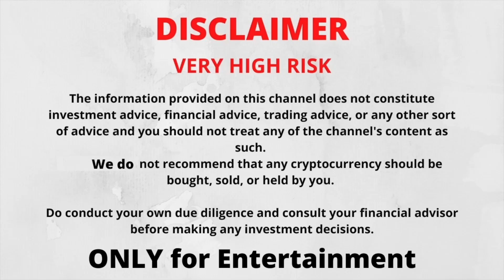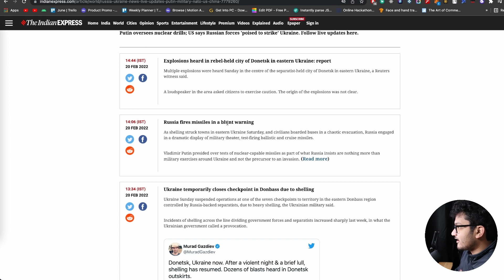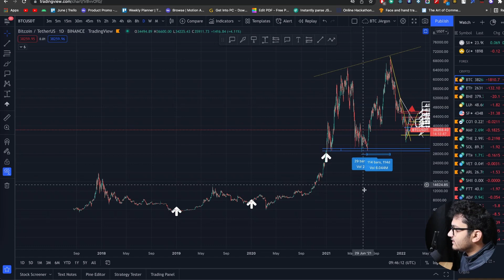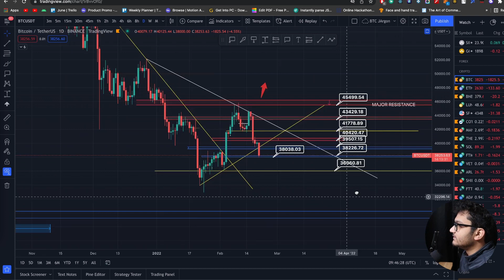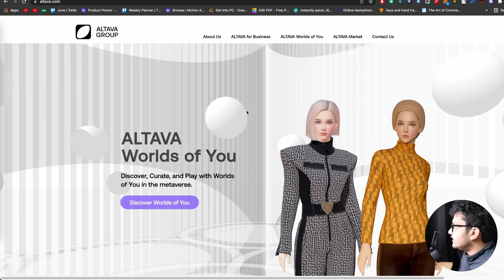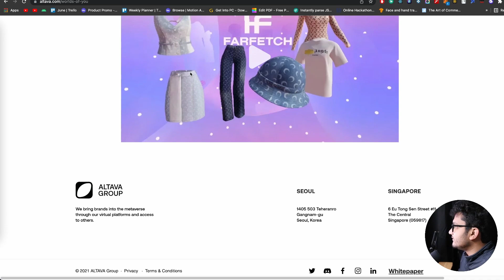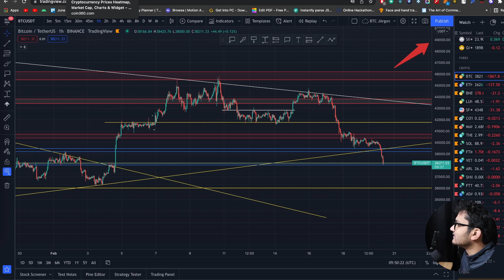BITCOIN Update in Hindi AVOID Trading | Tesla to accept DOGE | Altava Group Seedify